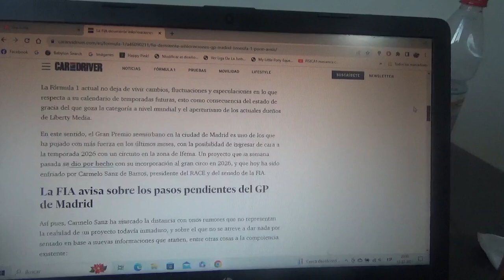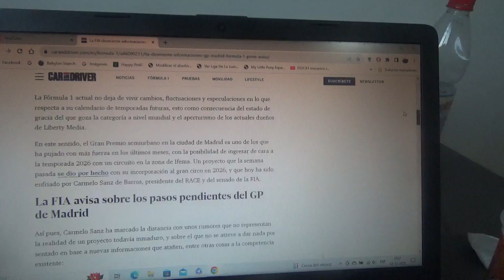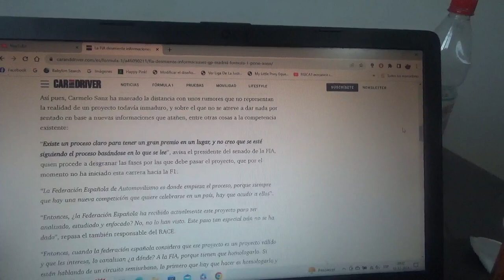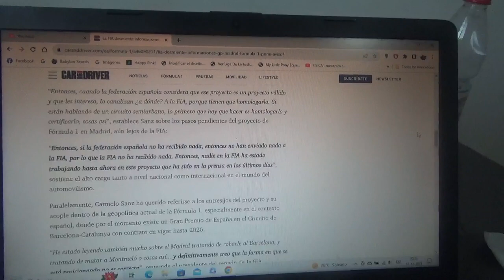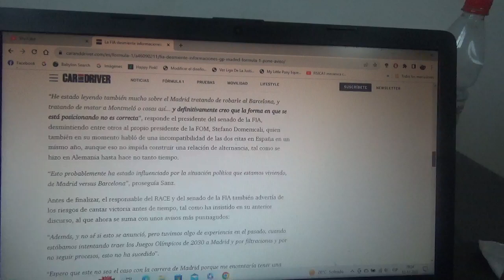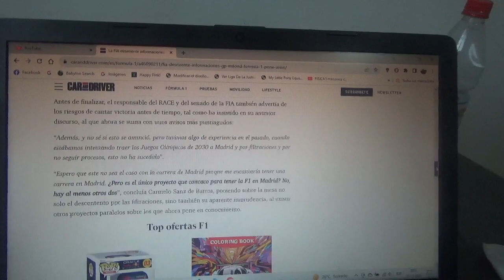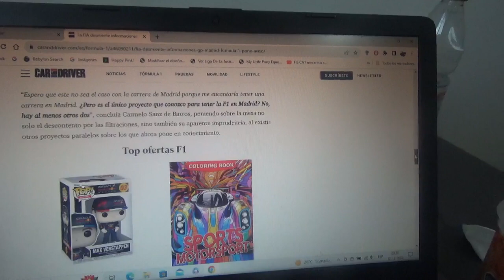La FIA desmiente cualquier información acerca del nuevo GP de Madrid de F1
Desde el organismo rector del automovilismo internacional responden a algunos rumores que este evento era dado por hecho pero todavía le faltan muchos pasos claves